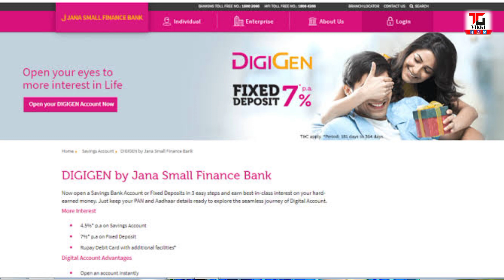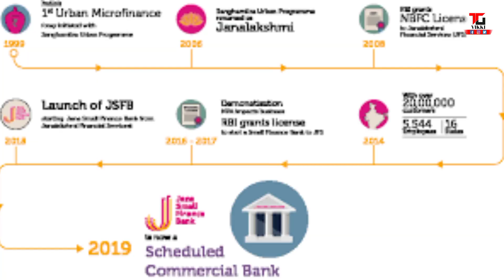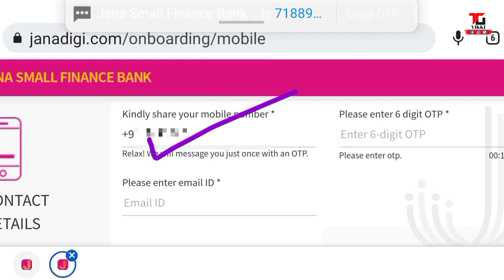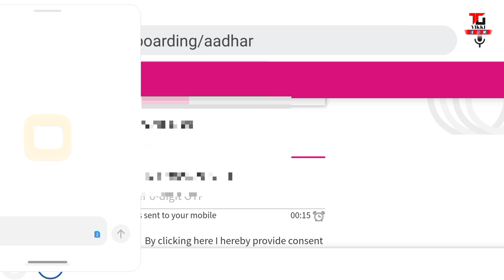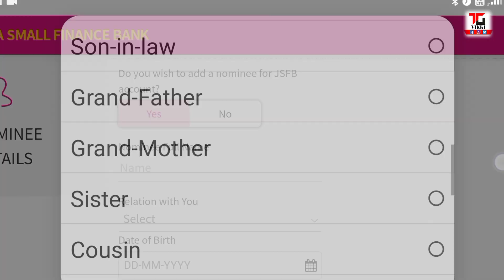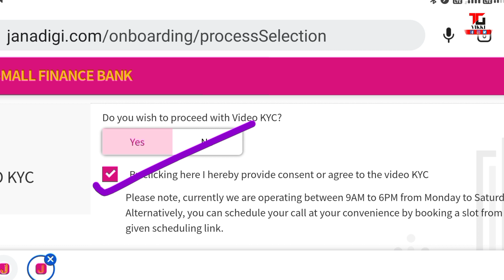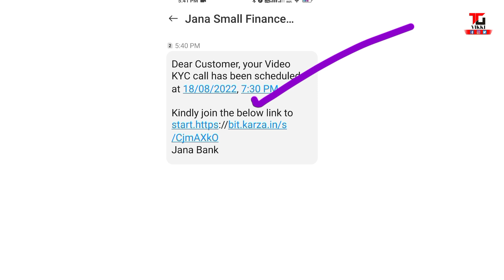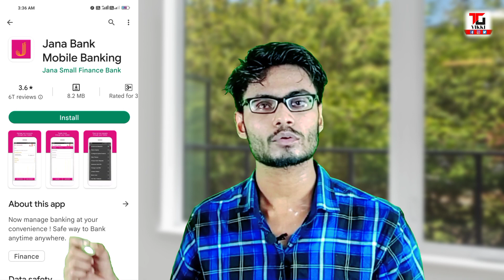jana bank online account opening। सिर्फ 10 मिनट में। jana small finance bank account opening।